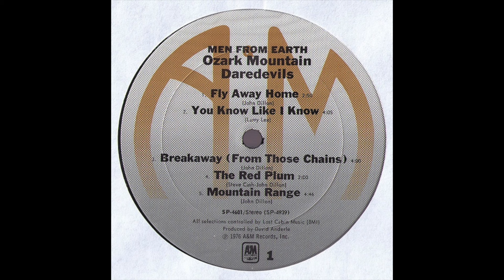The Ozark Mountain Daredevils "The Red Plum"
The Ozark Mountain Daredevils "The Red Plum" from the 1976 album "Men From Earth"
Composed By – John Dillon, Steve Cash
Congas, Percussion – Bobbye Hall
Drums – Steve Canaday
Flute – Bill Jones
Guitar – Randle Chowning
Horns, Flute – Bill Jones
Mandolin – Jerry Mills
Sidemen from Earth:
Bill Jones - Horns, Flutes & Synthesizer
Randle Chowning - Guitars & Vocals
Steve Canaday - Drums & Fair Witness
Connie Canaday - Vocals
Bean - Definition of Pachuco
Bobbye Hall - Congas & Percussion
Jerry Mills - Mandolin